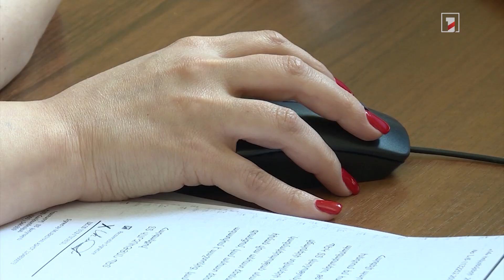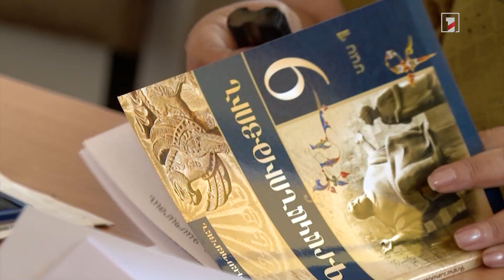Արտոնություններ բարեխիղճ տնտեսվարողներին. կառավարության նիստի օրակարգը